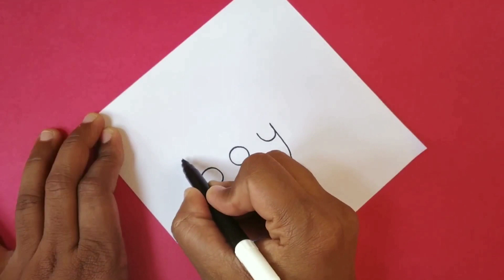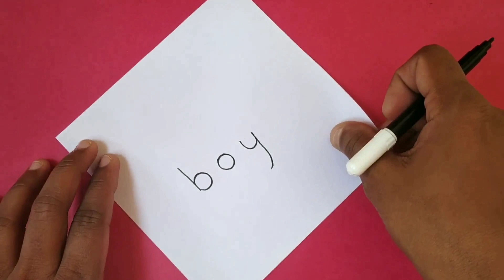Turn Word "boy" Drawing into Family || How To Draw from Word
Learn how to draw this cool & easy three letter word 'boy' into family fun wordtoon.
The idea behind drawing the whole family with this word came to me when I was just trying to make more drawings through this word and I came up with this super cool idea and really it came out well.

Hope you will also like it and share it.
plz put this down in comment?